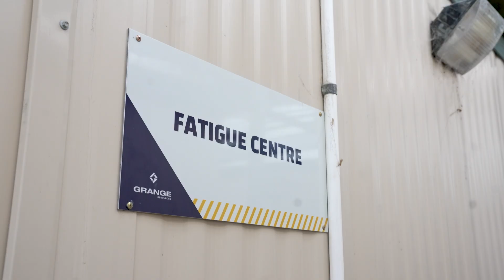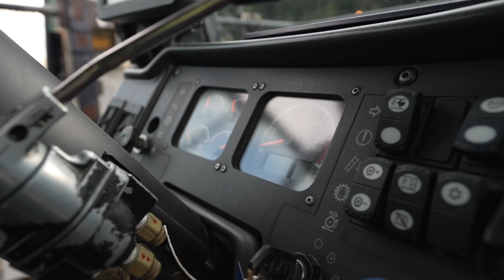Safer Work with Hexagon's Operator Alertness System | Grange Resources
Hexagon has successfully deployed a safety implementation project with Grange Resources. The application of the Hexagon Operator Alertness System (OAS) has addressed operator fatigue and significantly improved safety measures – further enhancing operator well-being and productivity at the mine.

Hexagon is the global leader in digital reality solutions, combining sensor, software and autonomous technologies. We are putting data to work to boost efficiency, productivity, quality and safety.

Our technologies are shaping production and people-related ecosystems to become increasingly connected and autonomous – ensuring a scalable, sustainable future.